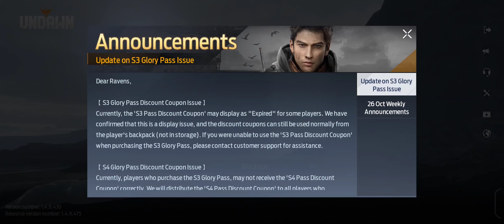Undawn|Redwood Forest|Exploration (Toolbox #12)